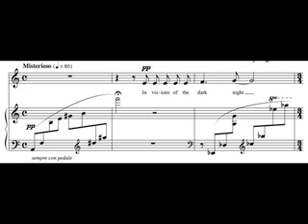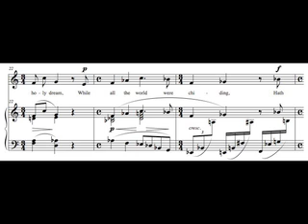John Carey -- Dream Cycle: IV. "A Dream" (Edgar Allen Poe) [2010]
Dream Cycle is a song cycle I wrote based on poetry about dreams. It marked a significant turning point in my stylistic development. It is intended to be sung by a single mezzo soprano, but due to time constraints in organizing the performance, each song in this recording is performed by a different singer, almost all of whom were actually sopranos.